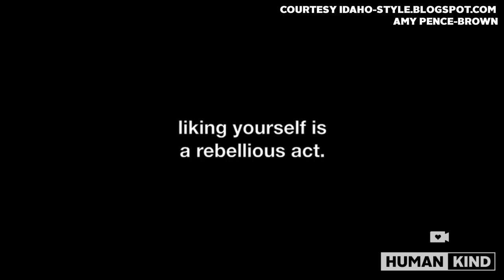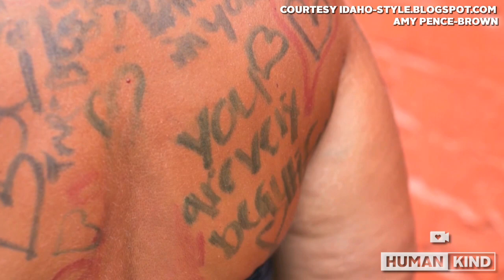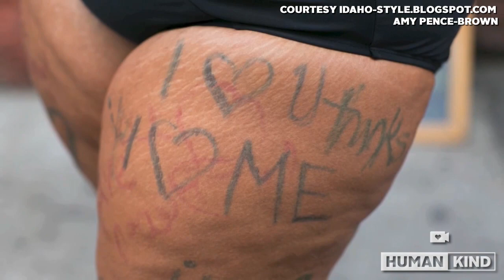Mom drops clothes in middle of market to prove point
Wearing only a blindfold, a bikini and her heart on her sleeve, Amy Pence-Brown opened herself up to total strangers to teach a lesson about self-love.

Eve Chen, USA TODAY - BOISE -- Amy Pence-Brown describes herself as a "nearly 40-year-old fat feminist mother," and she's proud of it.

"All bodies are good bodies," she said, echoing the lesson she teaches her young children.

To prove her point, the Idaho artist and writer made a bold move at Boise's Capital City Public Market.

In the middle of a bustling crowd, she stripped down to her bikini, put on a blindfold and invited strangers to comment on her body, literally.

In her hands, she held out markers. At her feet stood a sign reading "I'm standing for anyone who has struggled with a self-esteem issue like me, because all bodies are valuable. To support self-acceptance, draw a (heart) on my body."

"I was really worried no one would draw a heart," Pence-Brown said.

She smiled, but prepared herself for negativity.